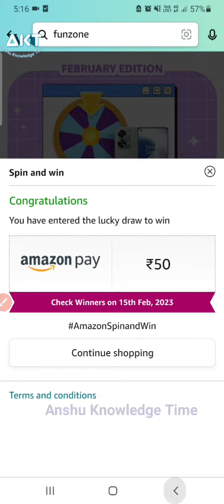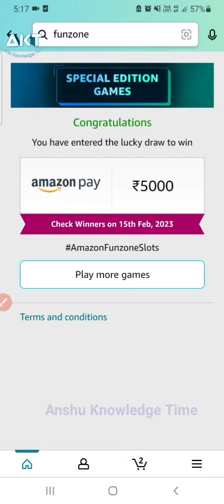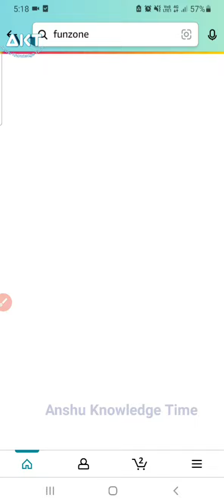Amazon New Game This Week | Amazon Quiz Answers Today | 2 February 2023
Amazon New Quiz Answers
Amazon New Quiz
2 February 2023